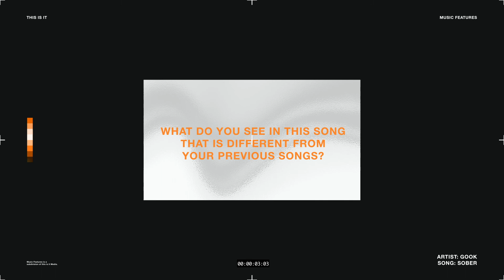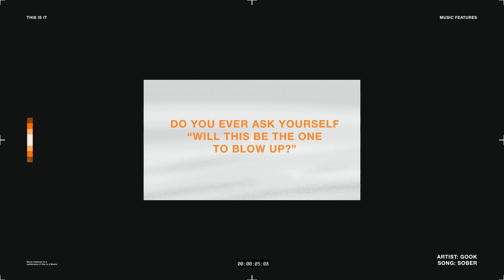This is it Music Feature G**K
don't forget to turn on your notifications and follow This Is It here:

Executive producers:
Devin Bushey- Instagram/ Twitter: @Iamdbush
Chris joel- Instagram/ Twitter: @_Chris Joel
Bradley Harris - Instagram: @Brad_Makes

Associate Producer:
Devin Bushey

Shot/ Edited by:
Chris Joel

Motion Graphics:
Bradley Harris

Jay Sells Vintage - Instagram: @jaysellsvintage
Studio 235 - Instagram: @Studio235_